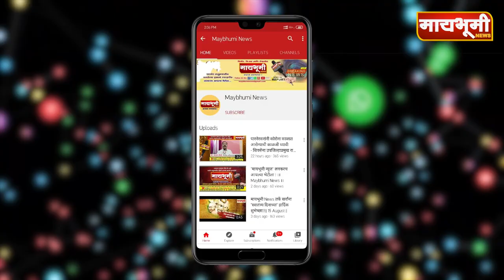आरोळे हॉस्पिटलला साई जन्मकावळे हिच्या वाढदिवसाच्या निमित्ताने पाच क्विंटल गहू तांदूळ केले मदत